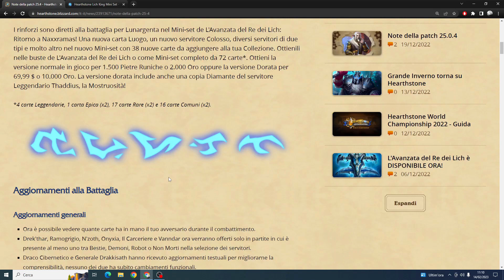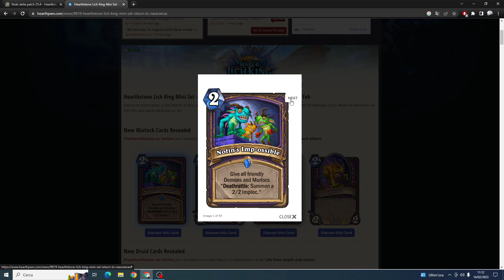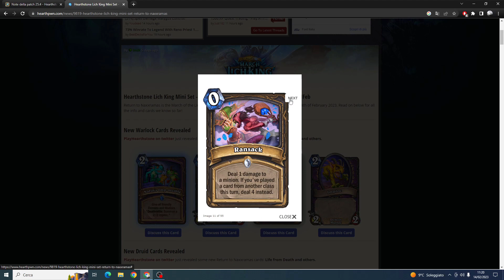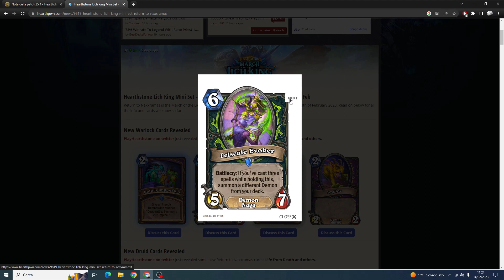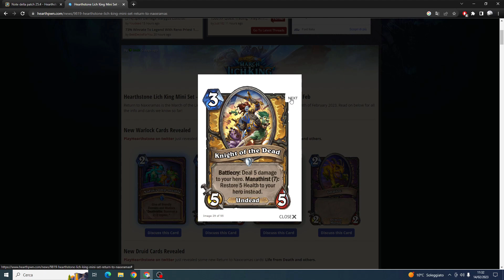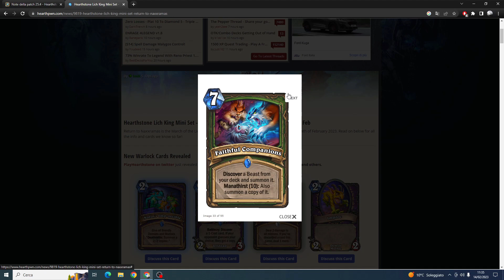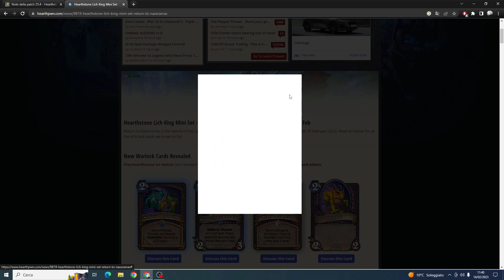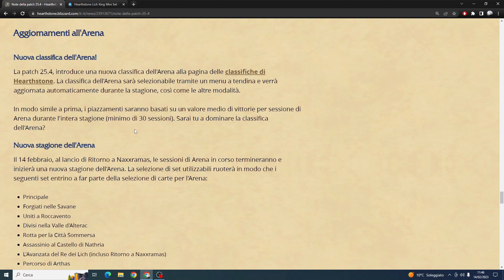MEGA CARD REVIEW! NAX OUT!! PATCH 25.4 OUT!! HEARTHSTONE ITA NEWS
Ed ecco qui un nuovo video dell'espansione marcia del cavaliere della morte!! Sembra davvero enorme questa patch e se siete curiosi dei cambiamenti seguite tutto il video!!
Alla fine troverete anche un suggerimento da fare prima di oggi.
Il miniset uscirà alle 19.00 (per il mobile leggermente dopo)

Buon divertimento!!

CAPITOLI:
00:00 Guida alla patch
02:05 Card review
35:41 Suggerimento prima dell'aggiornamento